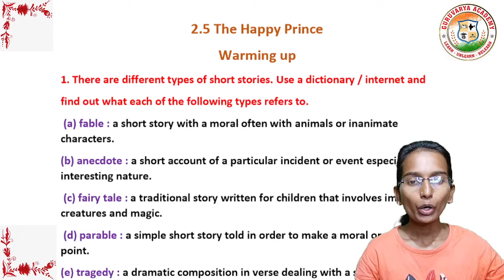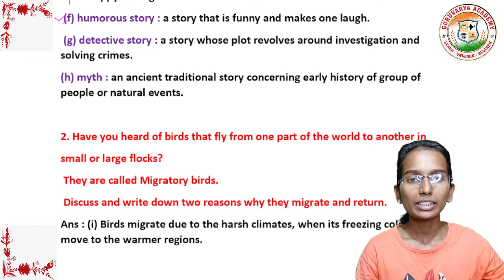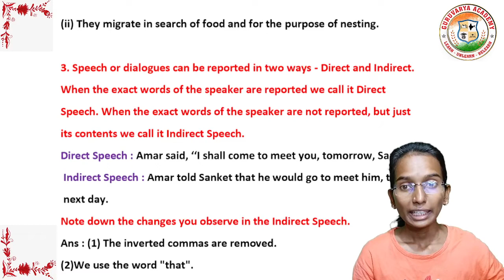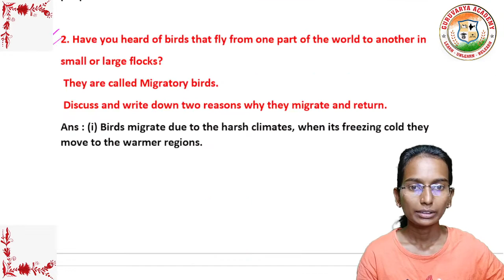2.5 The happy prince warming up | 2.5 the happy prince questions and answers |Class 8 english medium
🔷 All classes Playlist Links { Maharashtra State Board }
👇Click on below Links guys. 👇

❤️ Follow us on ❤️:
👇 Click on Below link...👇